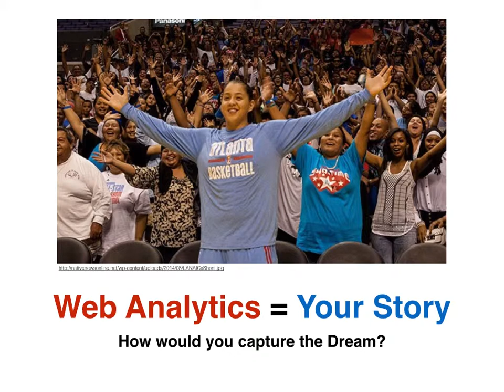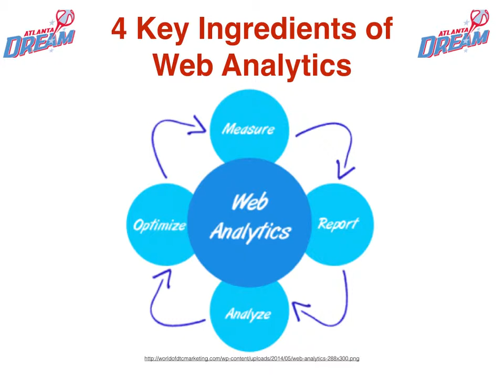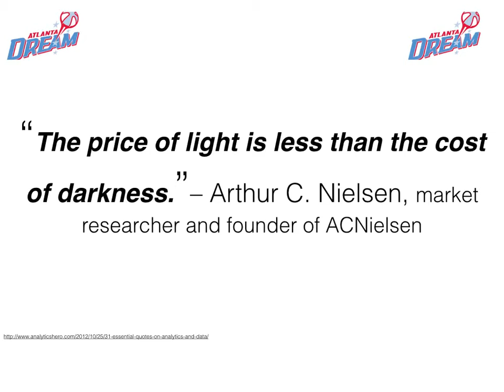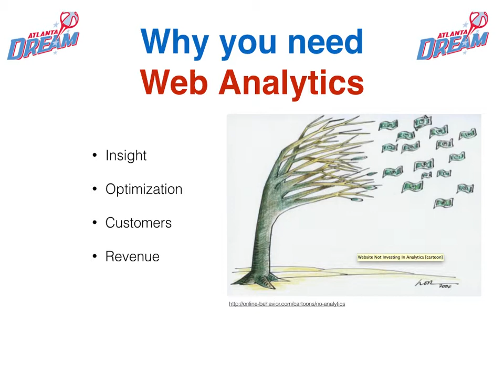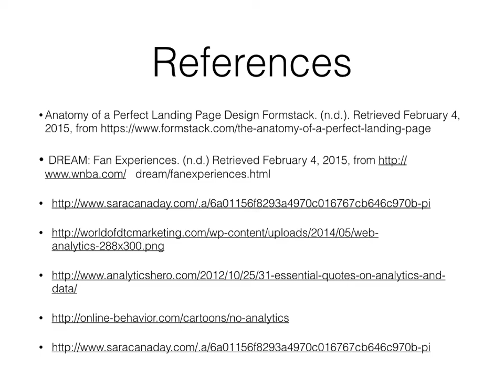Internet Marketing Consultant; Atlanta Dream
This video is a part of my Internet Marketing Certificate Program at Full Sail University. This video is in no way a part of the WNBA Atlanta Dream brand, or organization.